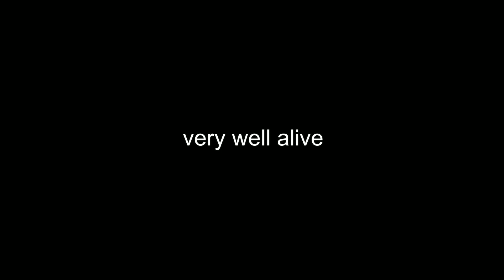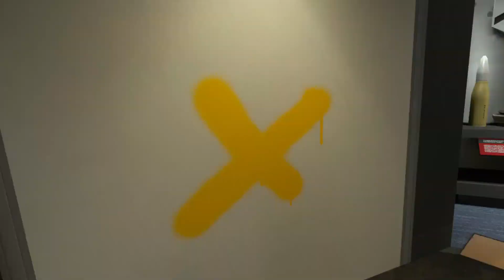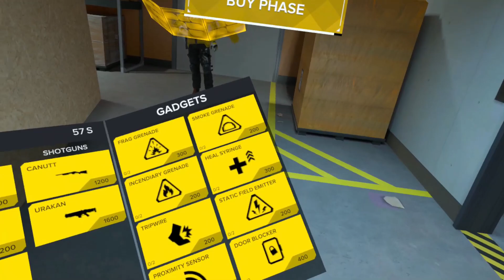Rainbow Six Siege in VR.. (Breachers) | J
this is the closest thing we will ever get to R6 in VR... Enjoy!

If you would like to try out the game for yourself the alpha is open and you can join through the Triangle Factory (Devs) Discord Server

Video Recorded by J On Oculus/Meta Quest 2 with SideQuest Settings
Video Edited by M